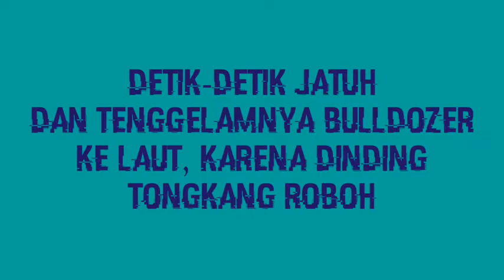Dinding Tongkang Roboh, Dozer Jatuh ke Laut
Kecelakaan kerja di Muara Jawa Samarinda, Sebuah dozer jatuh dan tenggelam ke laut pada saat loading batubara disebabkan dinding tongkang (sidenoard) roboh, diduga karena kondisi tongkang yg sudah tua.